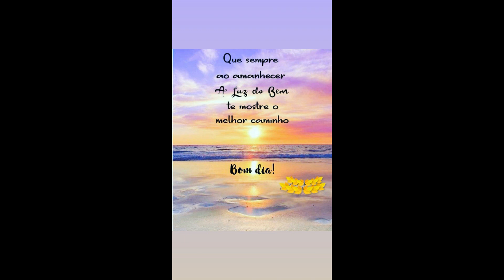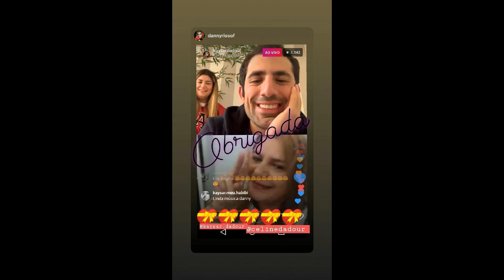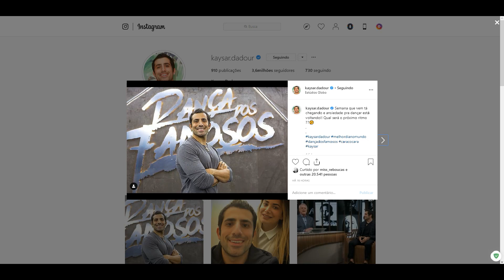STORIES DO KAYSAR DADOUR ATOR 06/09/2019